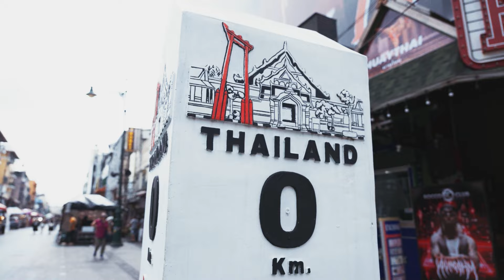Thailand longstay (ไทยแลนด์ลองสเตย์) - Official MV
เพลง : Thailand longstay
คำร้อง : ทำนอง : ขับร้องโดย
พี่ปุ้ม พงศ์พรหม สนิทวงศ์ ณ อยุธยา (ศิลปินศิลปาธร)
ติดตาม Thailand longstay (ไทยแลนด์ลองสเตย์) ได้ที่